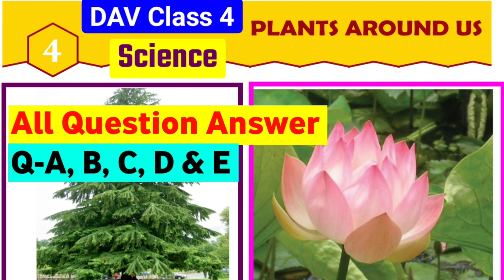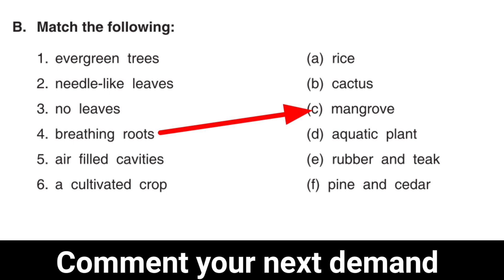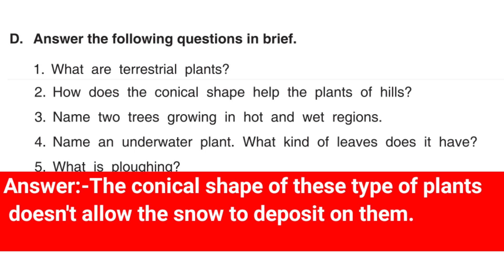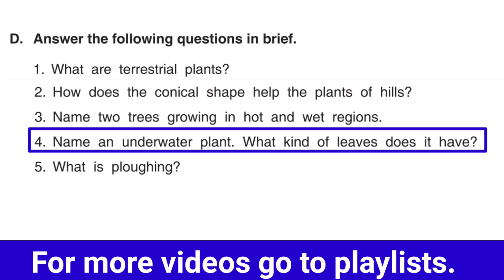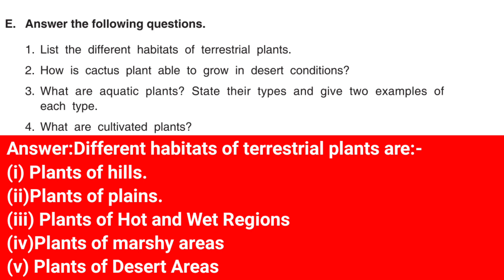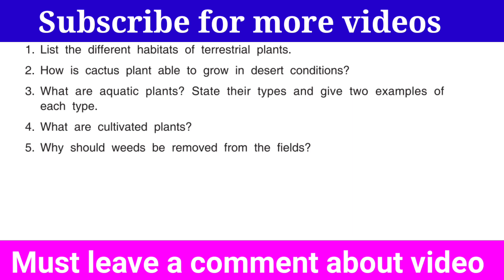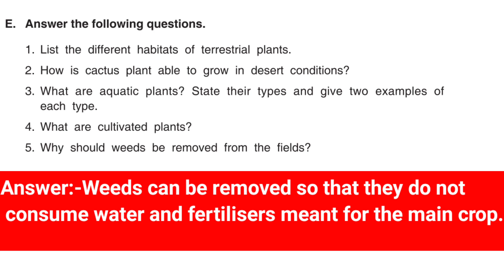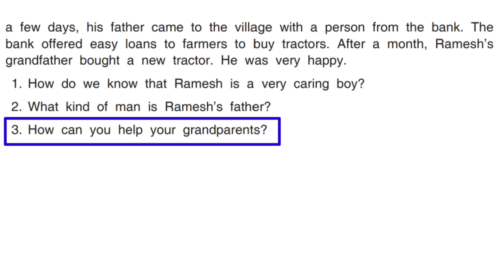🌱Plants Around Us Question Answer|Dav Class 4 Science chapter 4 Question Answer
Dav Class 4 Science Chapter 4 Plants Around Us Question Answer.

If you are DAV class 4 student then this channel is best for you because you will get all videos of DAV class 4.To watch all videos you have to go to playlists or you can also watch by subscribing this channel 🙂🙂.